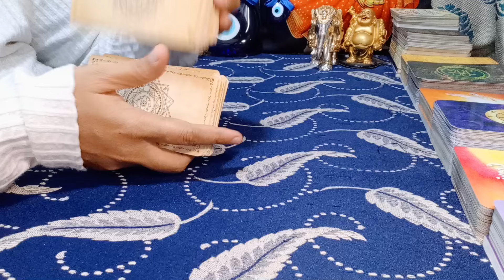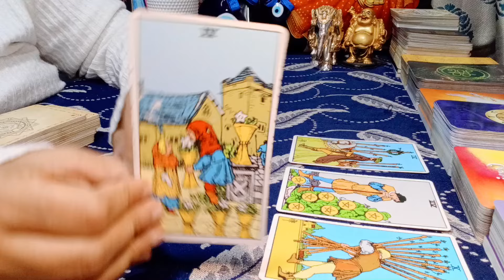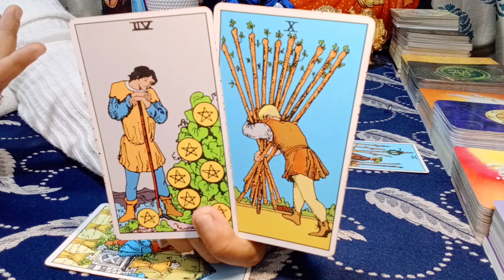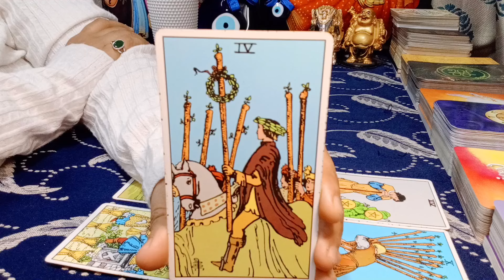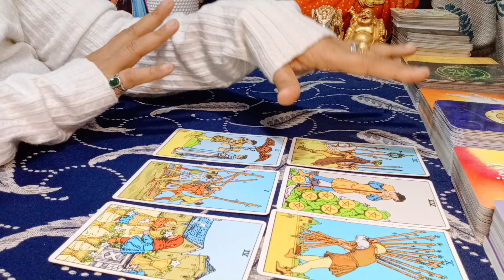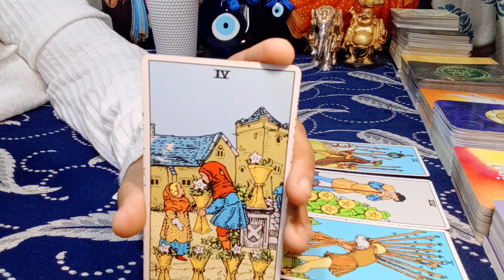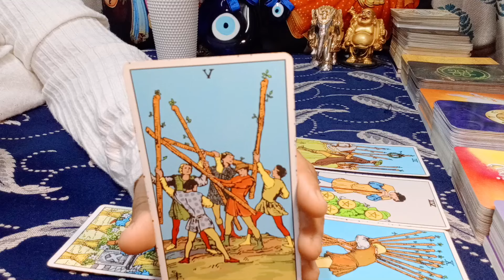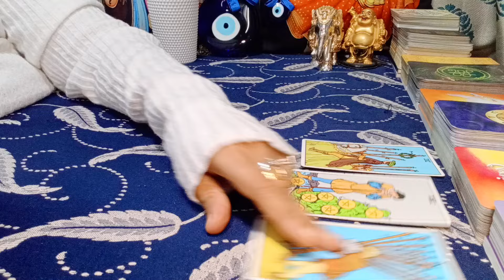❤ARIES♈"Omg,YOU will be SO HAPPY with THEM ARIES, SPECIAL ENERGIES in LOVE!" MARCH 2024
aries
aries tarot
aries tarot reading february 2024
aries today

EXTENDED TITLE:"Omg,THEY EXACTLY are the WAY YOU WANT your LOVE to be..!"

1) NEXT 6 MONTHS - EXTREMELY DETAILED
2) NEXT 1 YEAR - EXTREMELY DETAILED
72129184
781

𓃰 ♃